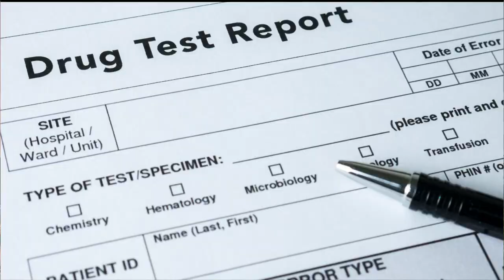Recreational weed is legal in MN: Here's what you need to know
The new law went into effect Aug. 1. One recreational dispensary will open today on the Red Lake Reservation, but most businesses will have to wait until 2025.